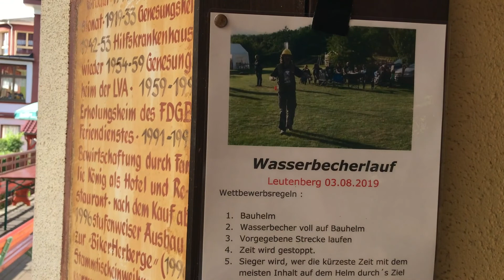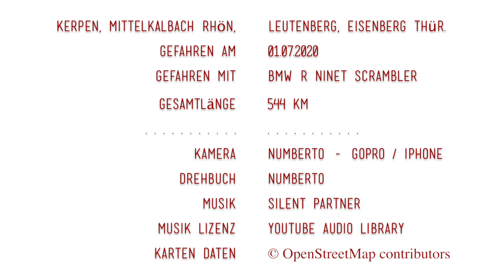NUMBERTO auf Tour - vom Rheinland über die Rhön nach Thüringen.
Eine Tour quer durch...
von Kerpen bis nach Thüringen von rund 540 KM.
Im Video seht ihr kurze Etappen durch die Rhön und durch Thüringen.
Besucht habe ich die "Super-Bike-Box" bzw. die Hexenküche in Mittelkalbach (Rhön) und die
Bikerherberge Sormitzblick in Leutenberg (Thür.).
Gefahren am 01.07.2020 mit meiner BMW R ninet Scrambler einigem Gepäck und einer Tourenscheibe ;-).